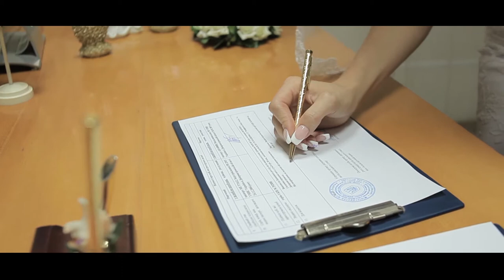Wedding Anna & Maxim